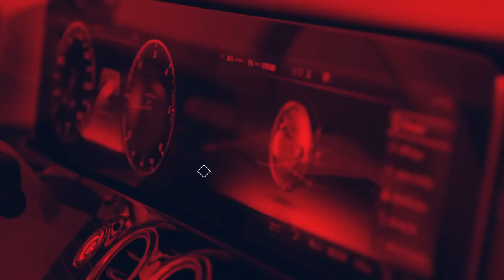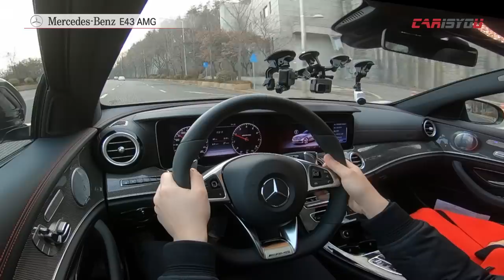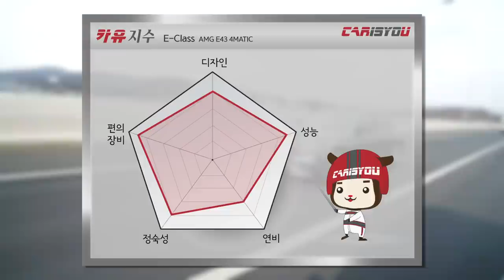카이즈유 - 메르세데스 벤츠 E43 AMG 시승기(주행 리뷰)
이번 영상에서 만나보실 차량은 2018 메르세데스 벤츠 E43 AMG 입니다.

E43 AMG는 안락하고 편안한 E클래스를 베이스로 성능을 강화해 스포티한 주행감성을 주는 완성도 높은 세단입니다.

고성능과 안락함이 절묘한 조화를 이룬 메르세데스 벤츠 E43 AMG를 카이즈유와 함께 만나보시죠 :)